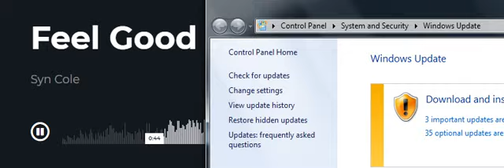Feel Good syn cole copyright free music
This track is COPYRIGHT FREE!
© Licence ▼

📣 IMPORTANT ▼